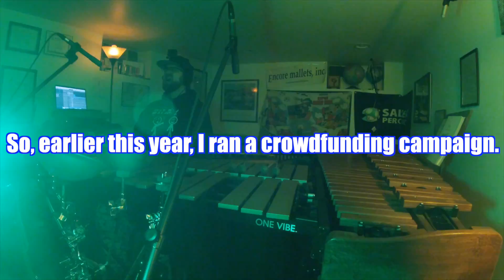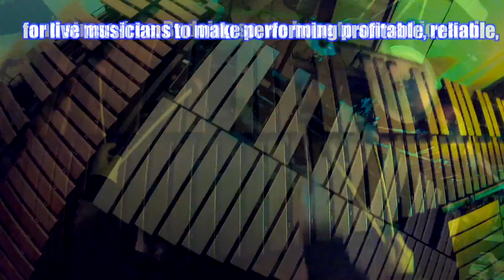Kickstarter Thank You Video: for Jared Judge from BookLive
Free Mario Kart MP3!

Please download this free marimba solo for a taste of my original music!

One reward for donating to my Kickstarter campaign earlier this year was having a thank you video made!  Thank you so much Jared Judge from BookLive for helping me release my vinyl album.

00:00 - Relaxing Intro
00:13 - Jared Judge, Thank you Jared Judge
01:07 - Cool voice harmony
01:17 - Vibe Solo
01:40 - Cool chord progression
02:30 - Finale
03:13 - Jared Judge, Thanks.